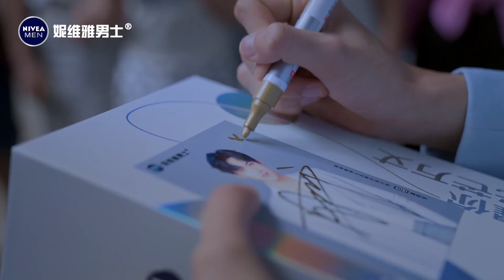INTO1 周柯宇 妮维雅广告拍摄花絮 Zhou Keyu Nivea Commercial Shooting Highlights